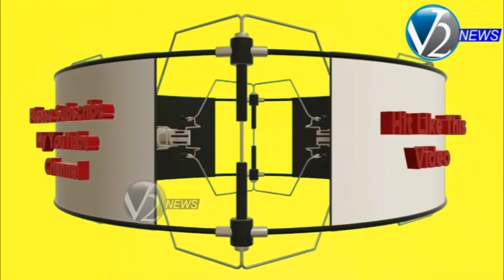PM Narendra Modi launched development projects in Dehradun, Uttarakhand